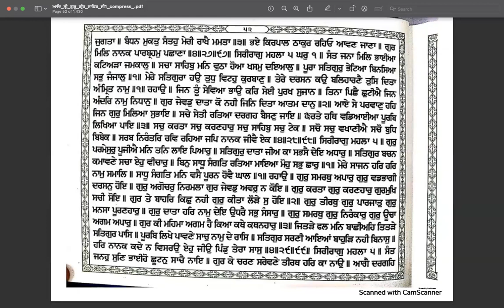Learn Online Gurbani Santheya ang 50 to 52